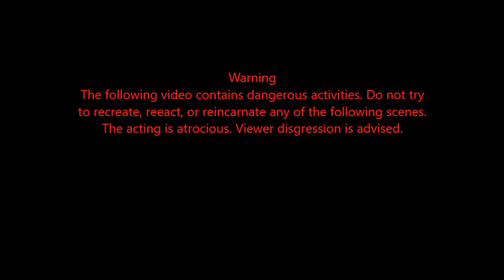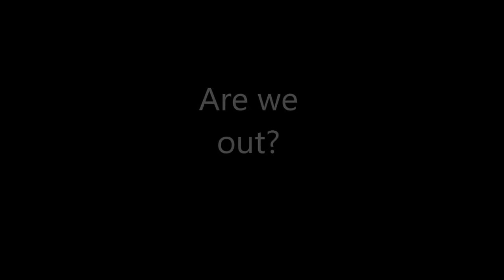Maze Runner Movie George Nijo